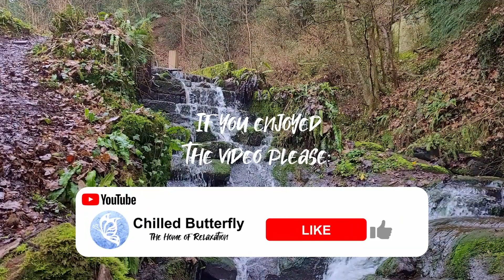💧🌲 🌧️ Mossy Woodland Waterfall in the Rain (2 Hours) - Instantly Calm, Relax & Sleep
Let the calming sound of water tumbling down a woodland waterfall and swirling and bubbling into the calmness of a woodland stream help you find calmness, relaxation and guide you to sleep.

This video is also perfect for calming background noise that can help with meditation, working and studying.

This video was filmed in a quiet woodland that has a vast array of wonders waiting to be discovered. Watch as the water slowly tumbles down the tiers of the waterfall, over the mossy rocks and a view so relaxing that even time seems to gently slow.